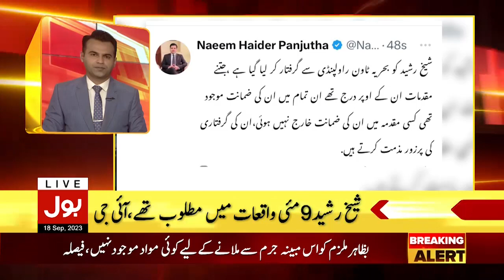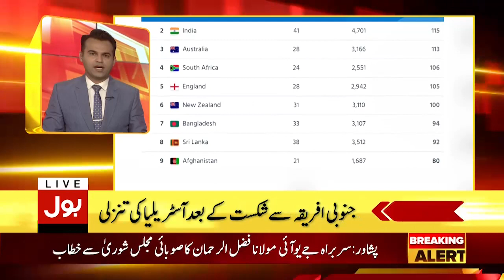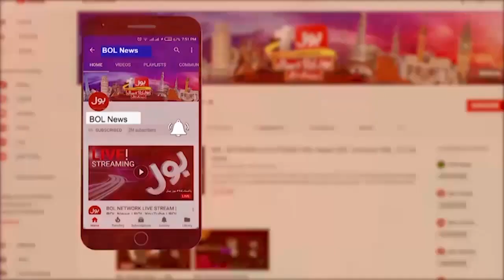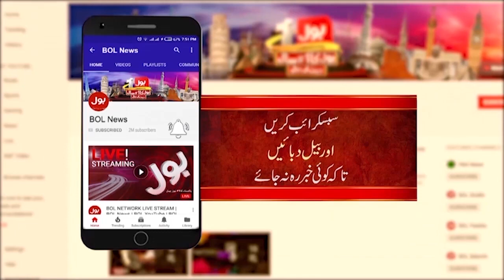Nawaz Sharif Return Preparation Update | BOL News Headlines At 1 AM | PMLN Latest News